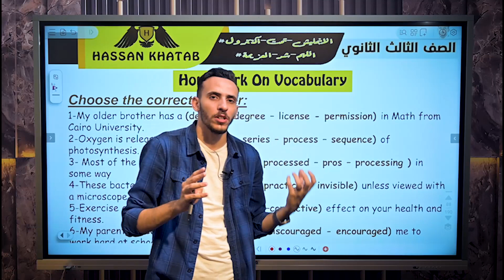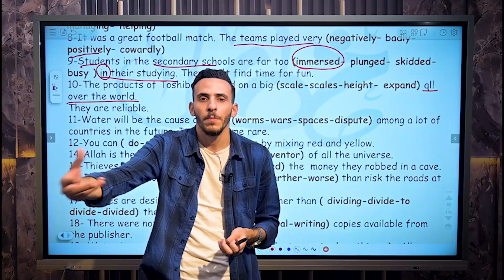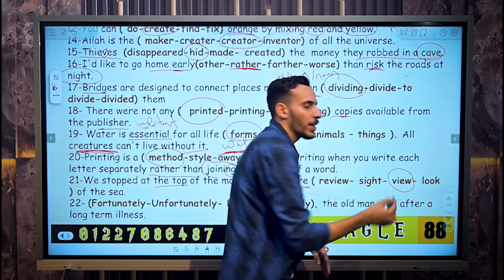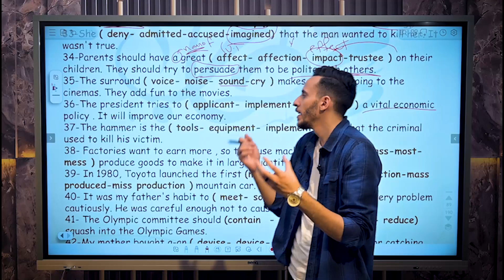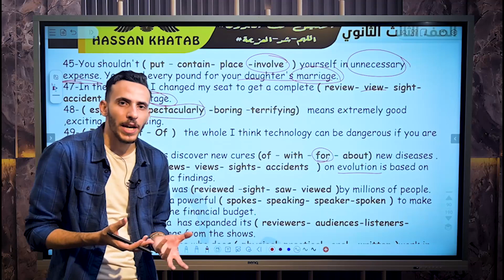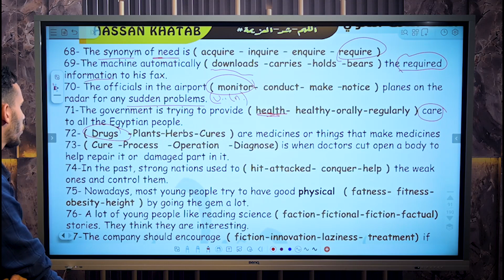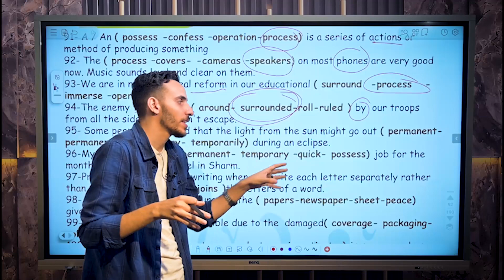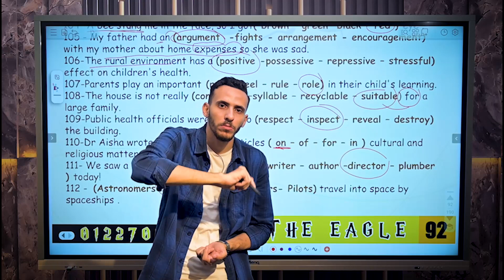الصف الثالث الثانوي | حل اهم افكار و كلمات الوحدة التالتة 110+ سؤال 🦅🦅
حسابات لازم تكون متابعنا عليها ⬇️
جروب الفيسبوك

انجليزي
امتحان
مراجعة
اقوي مراجعة
تالتة ثانوي
اللغة الانجليزية
انجليش
اتعلم صح
تعليم انجليزي
احسن طريقة مذاكرة
حفظ كلمات
تحفيز
حسن خطاب
Unit 3
English